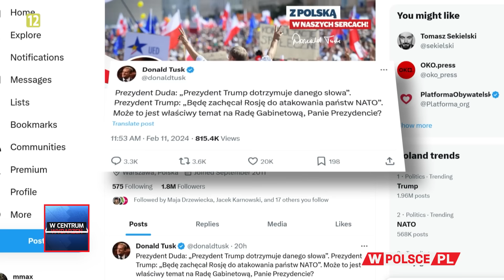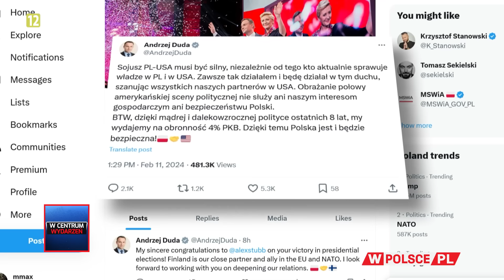PORANEK WCentrumWydarzeń: Jan Parys (12.02.2024)